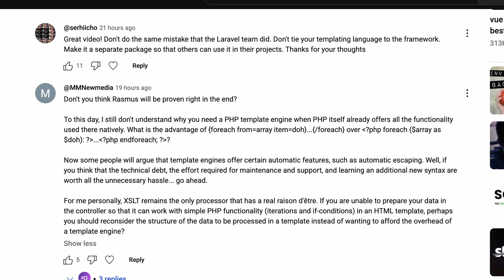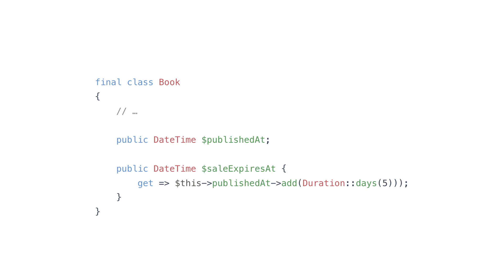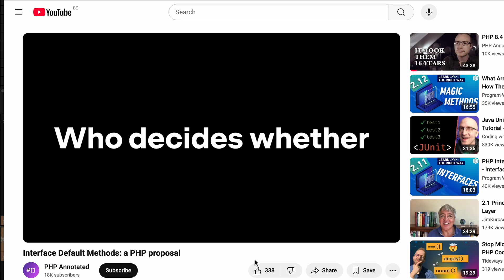About developer experience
Some thoughts about whether DX matters or not.